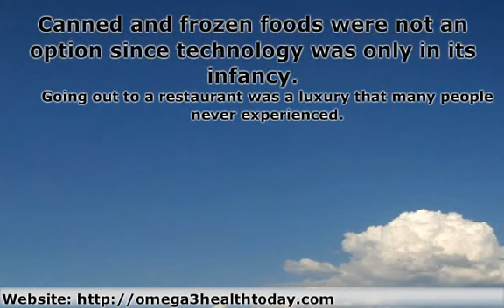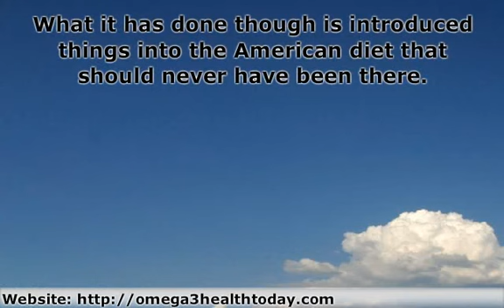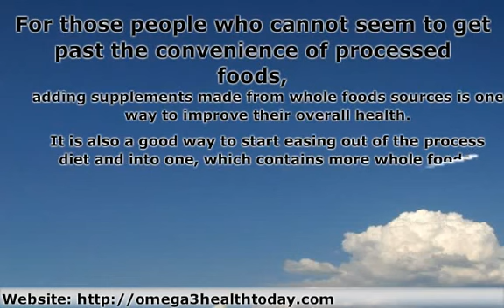Whole Food Supplements - Getting Back To The Natural Sources For Vitamins And Minerals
Taking whole food supplements is a good way to start back onto the path of good health. Up until the first part of the 20th century, most people a day diet that was rich and whole foods. Most people had at least a large garden while others had an entire farm from which to choose whole foods.Whole Food Supplements - Getting Back To The Natural Sources For Vitamins And Minerals